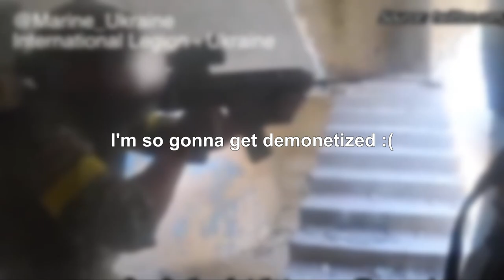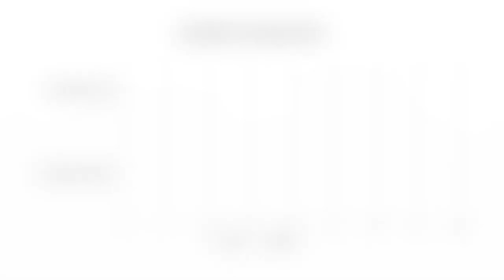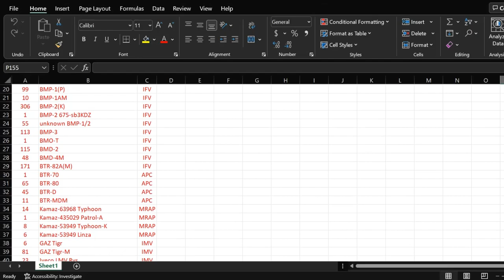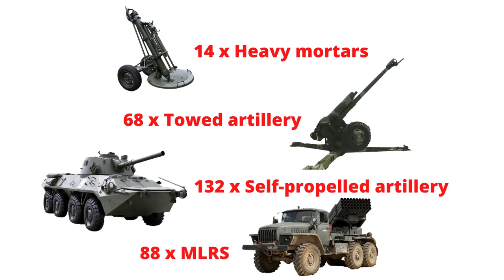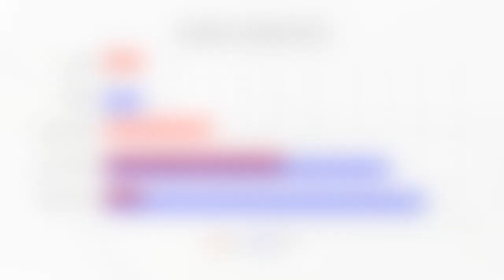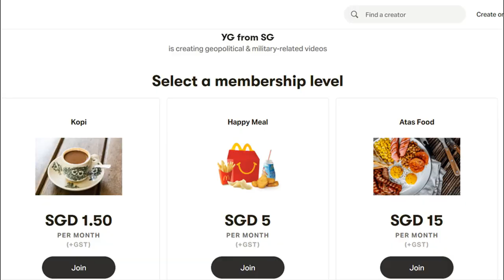Comparing Russian vs Ukrainian confirmed losses sustained (so far)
This video aims to provide an accurate comparison between Russian and Ukrainian confirmed losses sustained during the 2022 invasion of Ukraine. All information in this video is updated as of the making of this video.

0:00 Introduction
1:00 Air losses
2:11 Ground losses
3:30 Naval losses
4:08 Manpower losses (military)
4:42 Civilian losses